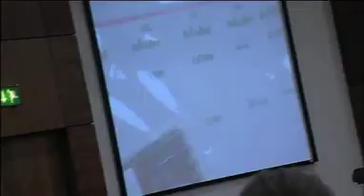Chartered Careers 2012 - Elevation Programme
Chartered Accountants Ireland Elevation Route students 2012